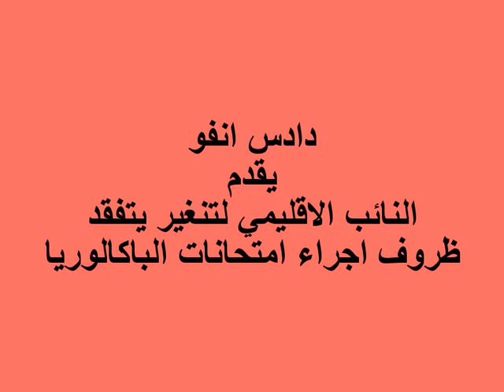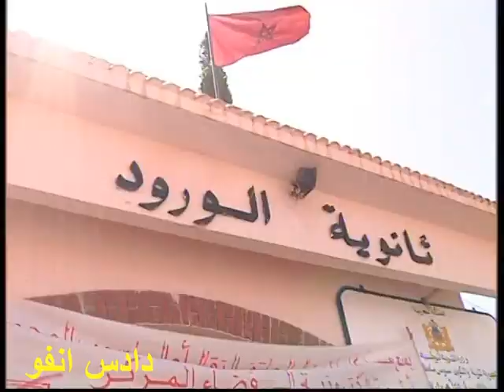ظروف امتحانات الباكالوريا باقليم تنغير